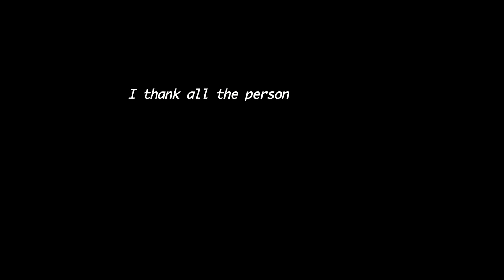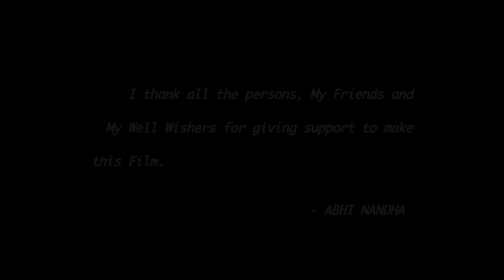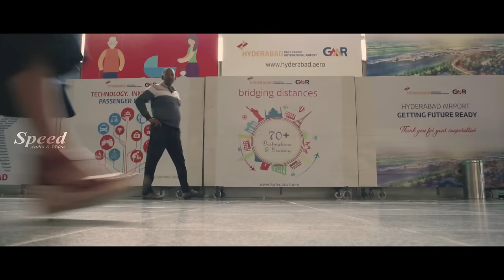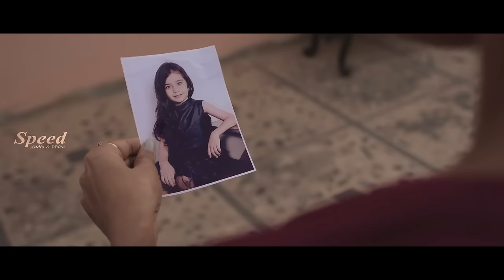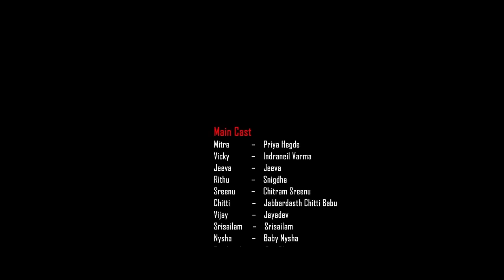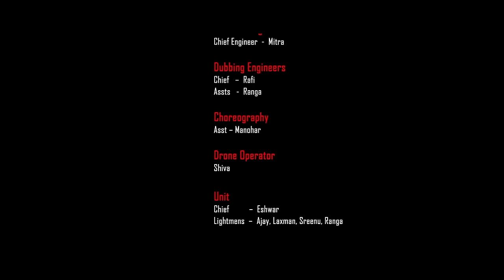Priya Hegde | Snigdha | Mitra Tamil Dubbed Thriller Horror full movie | Indraneil | Baby Nyesha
Movie Title : Mitra
Directed by : Abhi Nanda